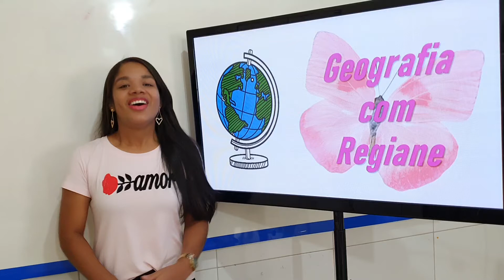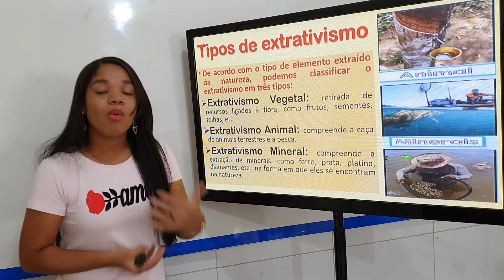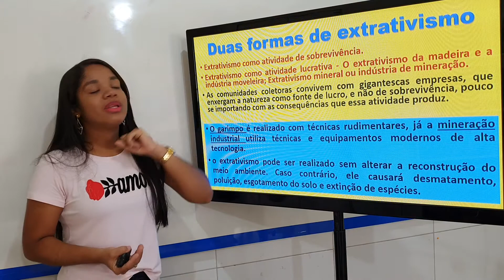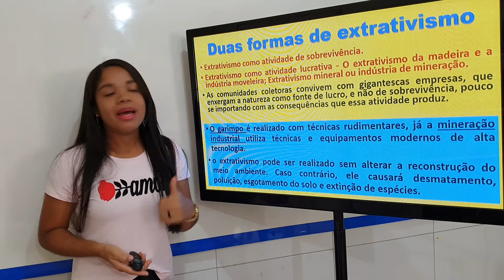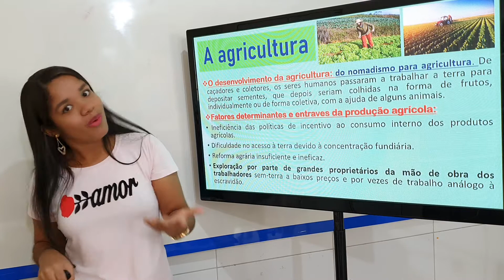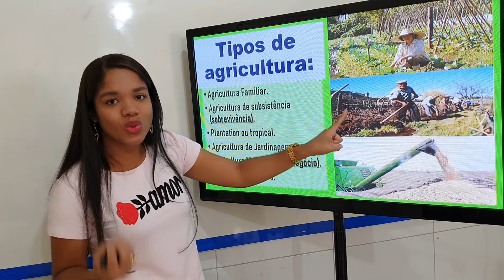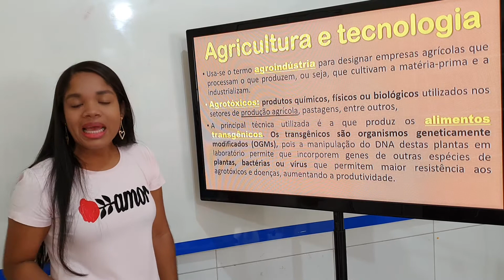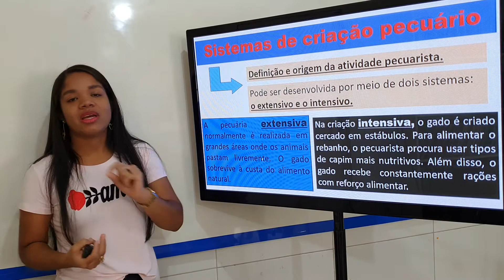6 ANO - GEOGRAFIA / AULA 24 / PROFESSORA: REGIANE